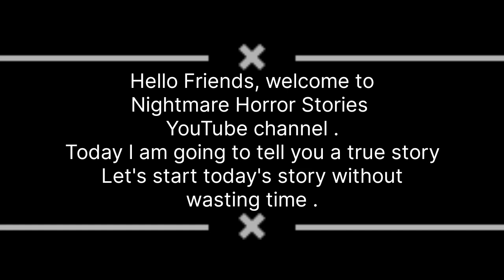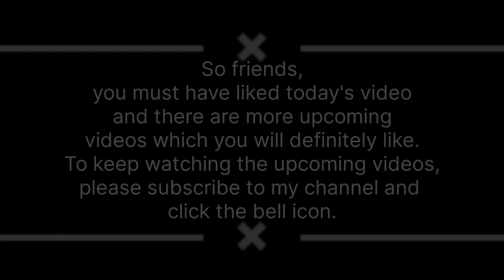The Post Office || English Horror Story || Episode - 124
The Post Office